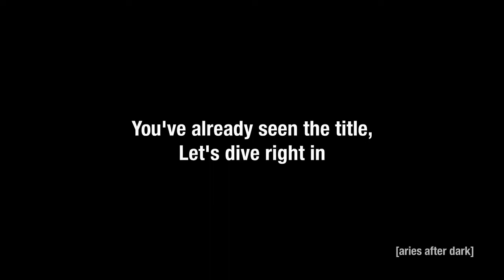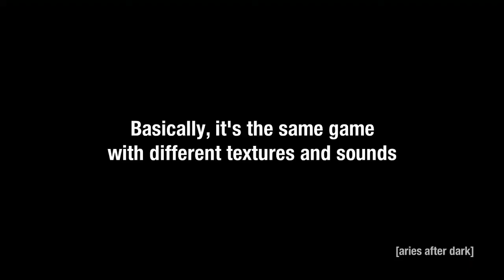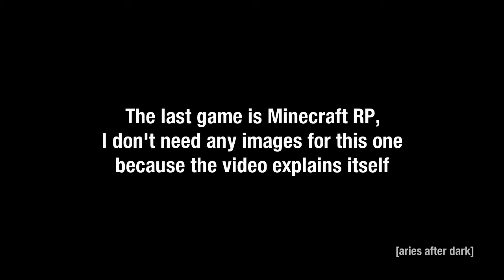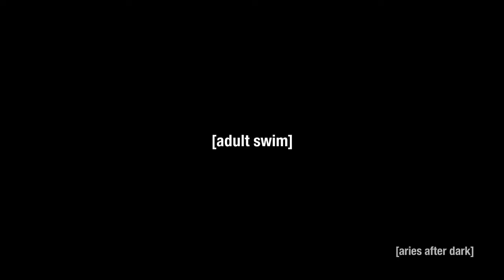Minecraft in Roblox - Aries After Dark (Pilot)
This was the first video under the Aries After Dark name which was created back in April 2022. This video has never been released to the public until now!

Originally Aries After Dark was going to be themed after [adult swim] but was changed. The focus is still the same as the pilot episode, either Roblox-based or other games.

We're still currently looking at more games to look at on Aries After Dark so check those out when we finally find them!